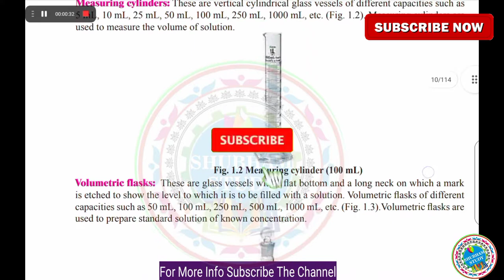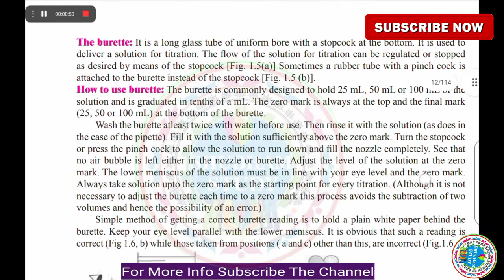Experiment No.1 | 12th Chemistry Practical Book answer and solutions Maharashtra Board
Class 12th Chemistry Practical Notebook Answers

I hope so it will helpful for you, like, share with friends and family And don't forget to subscribe channel and press bell icon for notification 12th Maharashtra Board 12th Maharashtra Board Biology Practical

Class 11th Chemistry Practical Answer/solution Notebook|| Experiment No.1 Introduction to apparatus

12th Maharashtra Board Chemistry PracticalExperiment No.1 | 12th Chemistry Practical Book answer and solutions Maharashtra BoardClass 11th Chemistry Practical Answer/solution Notebook|| Experiment No.1 Introduction to apparatus